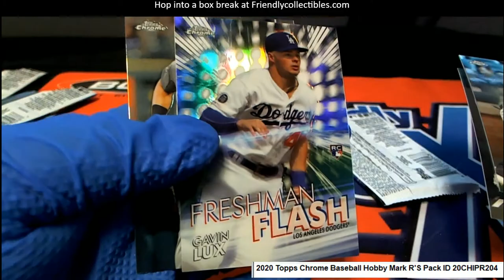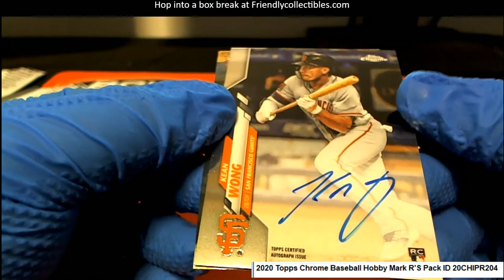2020 Topps Chrome Baseball Hobby Mark R's Packs ID 20CHIPR204